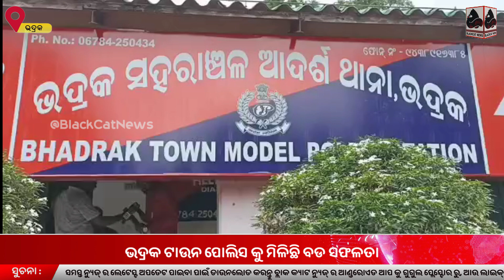ଭଦ୍ରକ ଟାଉନ ପୋଲିସ କୁ ମିଳିଛି ବଡ ସଫଳତା।